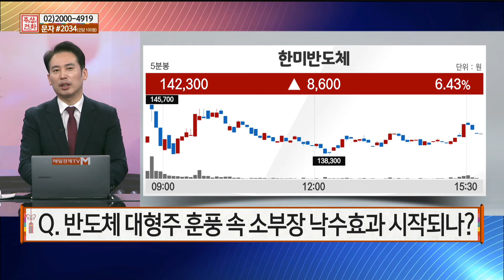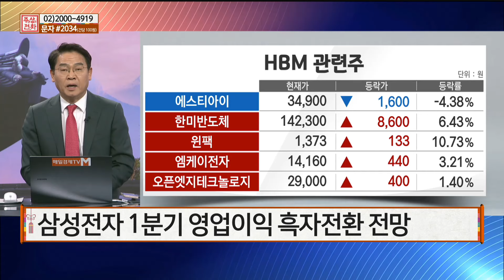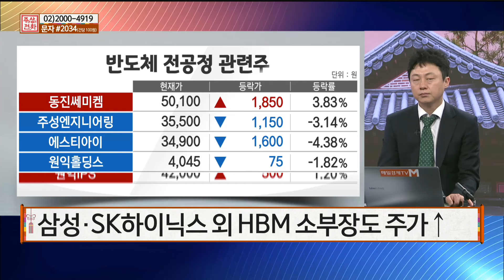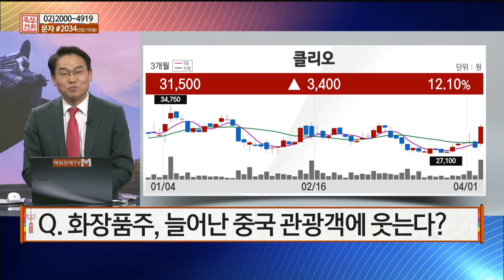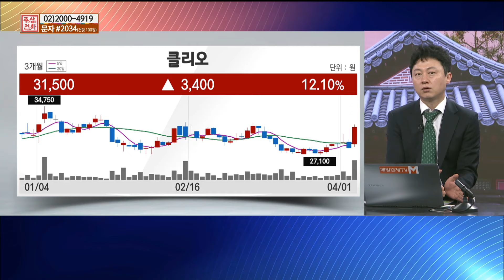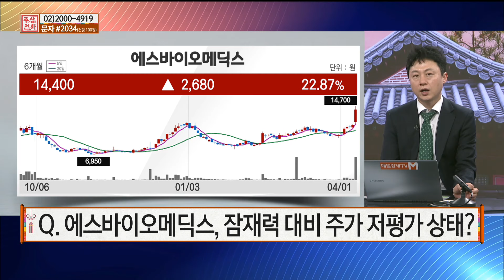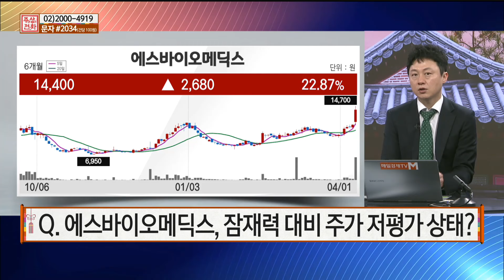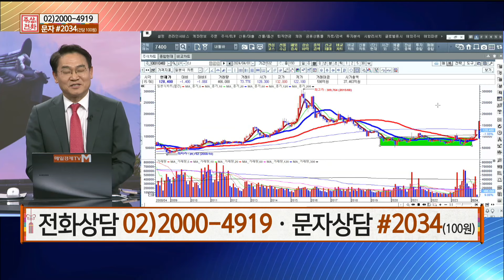[하루장터] 반도체 훈풍..관심 가져볼 소부장 종목은? | 화장품주, 대세 흐름 이어간다? | 에스바이오메딕스 & CJ & 에코프로에이치엔